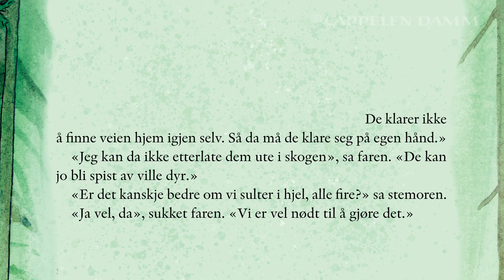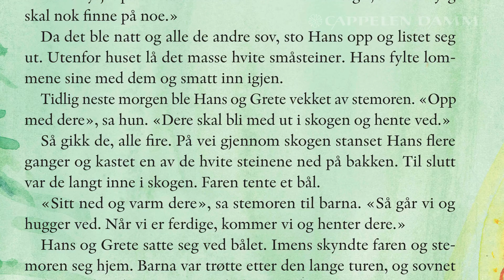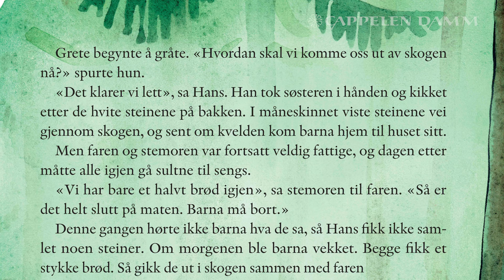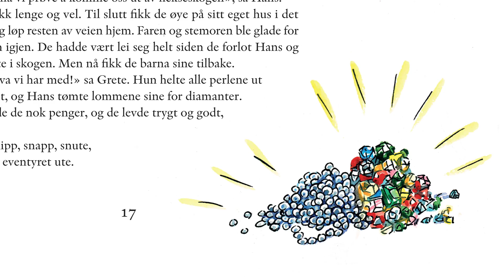Hans og Grete – Høytlesing av eventyr for barn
Her kan dere få en koselig lesestund! Her er det klassiske eventyret om Hans og Grete, lest av Marit Synnøve Berg. Eventyret er hentet fra boka «5-minutters eventyr». Selv om det heter i tittelen på boka at man kan lese de på fem minutter, anbefaler vi å bruke god tid til å lese disse klassikerne.

Med 5-minutters eventyr er det alltid tid til en liten lesestund!

I denne boken kan du lese 25 kjente og kjære eventyr, og de er tilpasset slik at det bare tar 5 minutter å lese dem.
La barna bli kjent med noen av våre kjæreste eventyrskatter som har blitt gjenfortalt i generasjoner. Les eventyret om Tornerose, Den lille havfruen, Østenfor sol og vestenfor måne, Skjønnheten og udyret, Gullhår og mange, mange flere.
5-minutters eventyr er perfekte som godnatt-fortellinger eller til en liten lesestund i løpet av dagen.